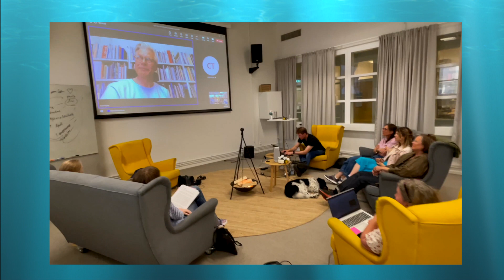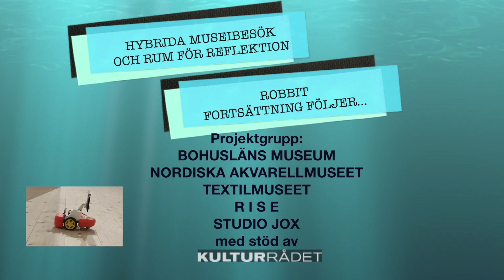ROBBIT Film SYNTOLKAD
ROBBIT film med hybrida distans besök med rum för reflektion. En studie, pilotprojekt med Bohusläns Museum, Nordiska Akvarell Museet och Borås Textilmuseum, RISE och Studio Jox. våren 2023 se mer här